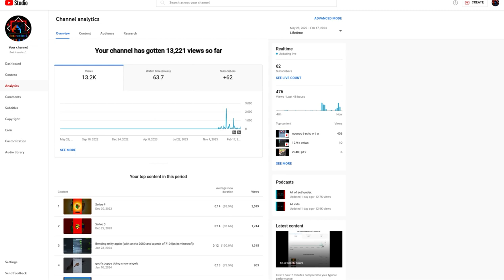63.7 watch hours